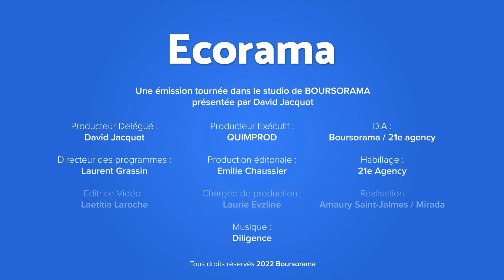Dominique Thillaud (DG de CDA) : « On aura une fréquentation record sur la saison ! »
Conditions météo et redoux qui mettent en difficulté les stations de ski, taux de réservation qui se maintient, hausse des prix des forfaits, impact de la flambée des coûts de l’énergie, effort pour plus de sobriété énergétique, investissements à venir, résultats financiers : Dominique Thillaud, directeur général de la Compagnie des Alpes, était l’invité d’Ecorama du 03 janvier 2023 présenté par David Jacquot sur boursorama.com